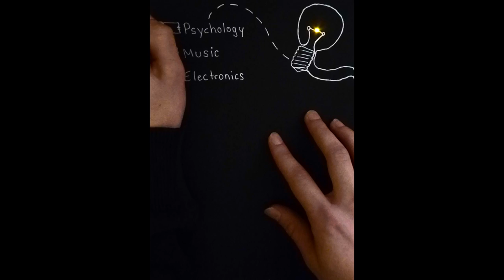Kasper's conductive ink circuit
Kasper, UKESF Scholar 2014–18, created this video for a UCAS competition. He used conductive ink to draw tracks and light up the LEDs on the paper.